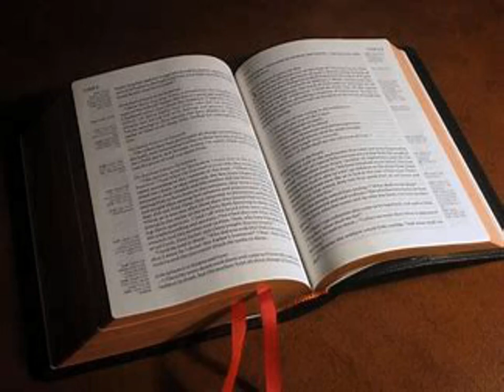La Première Épître de Paul aux Corinthiens Chapitre 11 - Lecture De La Bible En Audio Français